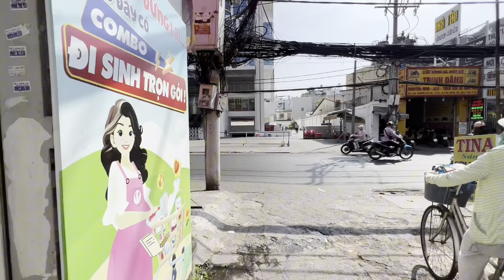( Đã bán ) Bán nhà Quận Tân Phú | Hẻm 3m thông gần Bệnh Viện Quận Tân Phú